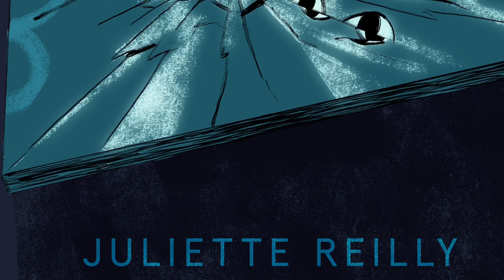BRUISES - JULIETTE REILLY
Get Bruises on iTunes or anywhere music is sold or streamed!
Album Art: Melanie Cuccioli
Lyrics:
I am not the enemy, ooh
I have learned to sleep through pain, too
And when the old scenes change
You'll see its all a game

I beat myself down to the core I I I
Lose my friends, what's it all for?
Isn't it just like life?
Convince me that I'm right

Then take away, take away my only escape
My beautiful little vice, throw it in my face

But my mother told me, "you are not your bruises
Everybody uses someone sometimes,
We are only human."
But I don't let my guard down for no one,
Cause I, I've been bruised before

I am just a casualty, ooh
Wrong note in your melody
I love you just the same
The deadly games we play

You take away, take away my only escape

(Take it all back, take it away,
throw it in my face, throw it in my face
Everybody gets used
Everybody's been bruised)

Now available ANYWHERE music is sold or streamed! (Spotify, Amazon, etc.)
Physical copies of ""I Am - EP" now!

xx J.

1$: Sponsor me as an artist! you get access to secret covers and videos where I talk about boys n music n video games n stuff
2$: twitter shoutout
3$: I will follow you on Instagram OR Twitter!
5$: you get a phone call from me!
7$: I will add you back on Snapchat and we can start a streak!
10$: I will mail you one of the first five copies of the EP once it's finished.
12$: you get access to the songs on my first FULL ALBUM through a link BEFORE ANYONE ELSE.
20$: You get handwritten lyrics to any of my original songs mailed to you!
20$: You get a signed photograph and the guitar pick I use all the time!
25$: You get a LIMITED EDITION deluxe, signed copy of my EP "Battle Cry"
50$: I will get lunch with you and a friend!!! (Or have a private Omegle meetup w/ food if you're too far away!
75$: I will write you or someone you love a song, and put it on YouTube with a shout out to you. I can also personally send you the song/video if you would rather. !!!
100$: you get the song written just for you, private Omegle meetup, SIGNED deluxe copy of my EP "Battle Cry" and one of my guitar pics and handwritten lyrics to your favorite of my songs, I will add you back on Snapchat, follow you on twitter AND Instagram with a shoutout for your channel or account. !